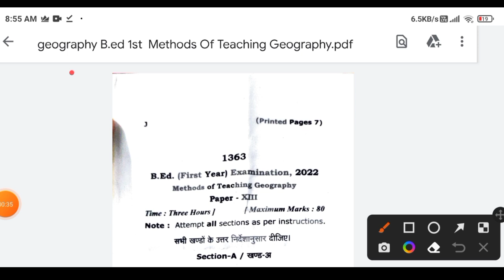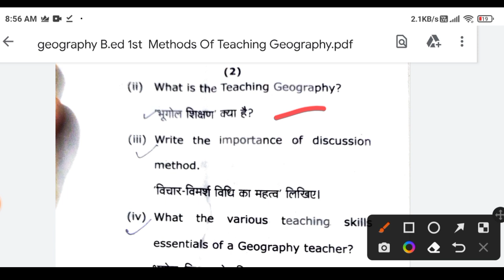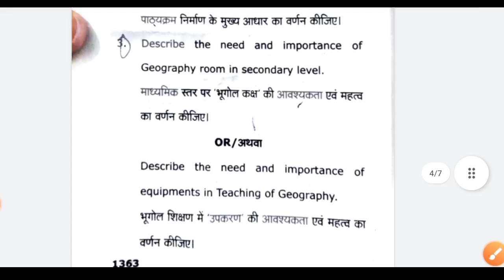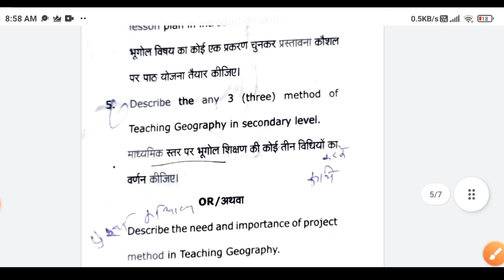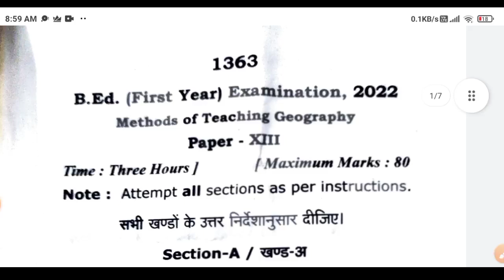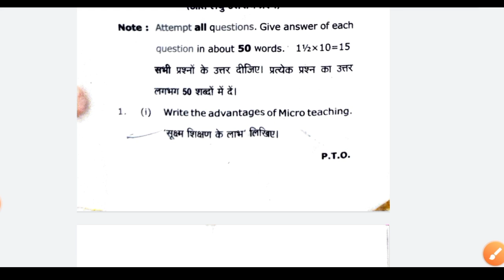Rmlau BEd -1 भूगोल प्रश्न पत्र geography paper 2022 review by jane talk